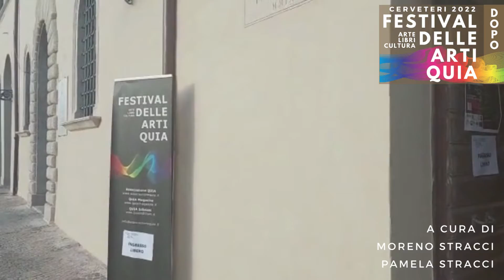Festival delle Arti Quia edizione 2022 le Sale Espositive nel Palazzo Principi Ruspoli Cerveteri